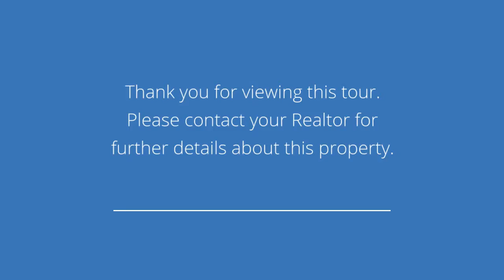410 Oakwood Court Altoona, IA 50009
Presented by: Brenda Olson

Broker: Coldwell Banker Altoona